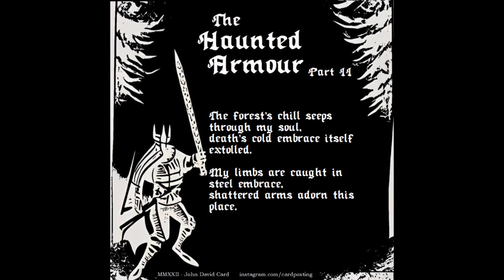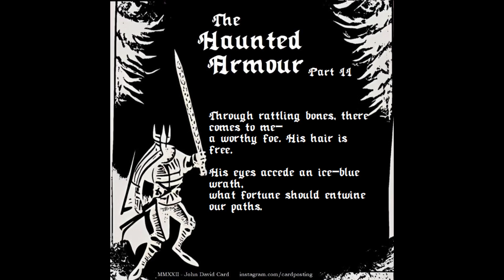The Haunted Armour, Part II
original poem, original artwork: John David Card
reading: Uberduck.ai TTS, Sir Patrick Stewart model
app.uberduck.ai/speak

The forest's chill seeps through my soul,
death's cold embrace itself extolled.
My limbs are caught in steel embrace,
shattered arms adorn this place.

A pile of skulls rolls 'round my boots,
too great to count. Above, the roots-
of mighty oaks writhe through the stone.
I needn't ask who were these bones?

There! The bodies betray a glint,
four feet in length, and keen as flint.
The swirling iron now I grasp,
I know my doom. I know my task.

Then out! Through briar, field and fen,
though I shall never taste again.
The piercing winds upon my face,
into the town do now I race.

No hearth unturned. No home unspoiled.
No necks are spared my iron's coils.
My only warmth is splattered red,
my only joy a rolling head.

Now back! To that infernal cave,
so many souls' untimely grave.
So many bones' last resting place,
I once again await the chase.

I sit and wait.
My whetstone rasps.
The brambles crack.
I fix my grasp.

Through rattling bones, there comes to me-
a worthy foe. His hair is free,
His eyes accede an ice-blue wrath,
what fortune should entwine our paths.

Around me, through my blows he weaves,
how swift, how nimble, now he cleaves.
A mighty blow towards my helm -
I stumble back, near overwhelmed.

He comes again. I meet his charge.
I splinter his beleaguered targe,
yet in that act my fate is sealed,
he lunges forth. The armour yields.